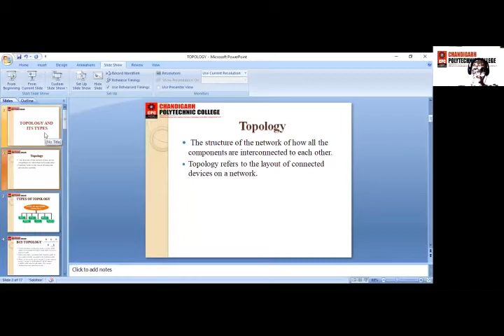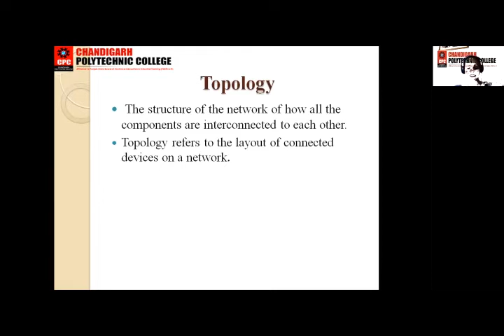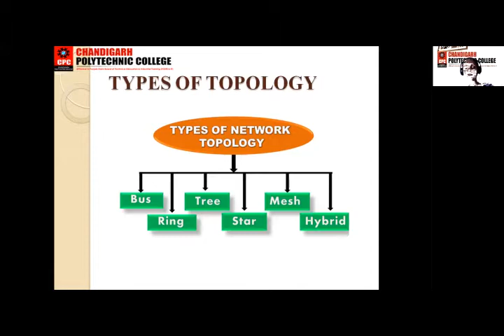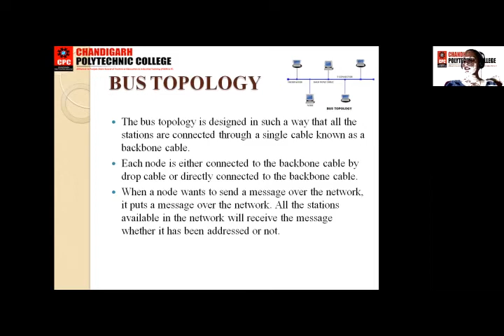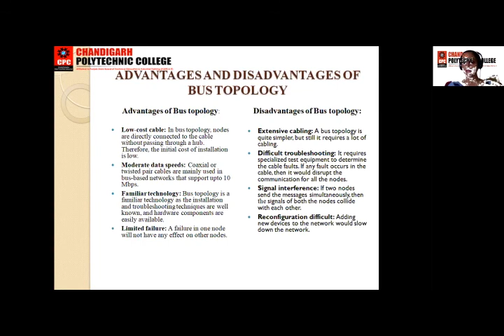Network topologies by Er. Spinder Kaur